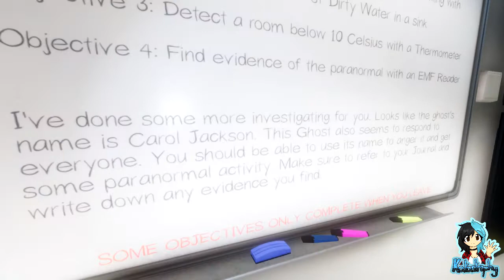Phasmophobia | Team Braigar | I don't want to be a Polterguest! | Part #05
~PLEASE¤READ¤THE¤DESCRIPTION~

Phasmophobia is a 4 player online co-op psychological horror. Paranormal activity is on the rise and it’s up to me, Braigar, Pillow and Youri to use all the ghost hunting equipment at our disposal in order to gather as much evidence as we can.

Why is it always the Farm Houses in the middle of no where that are the most haunted...?

Players:

Braigar
Katastrophy
Pillow
Youri